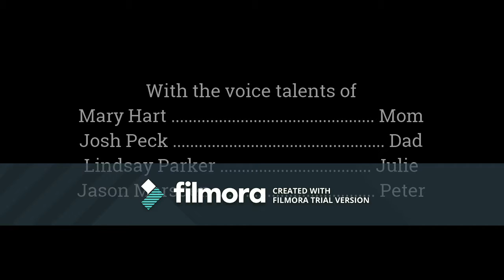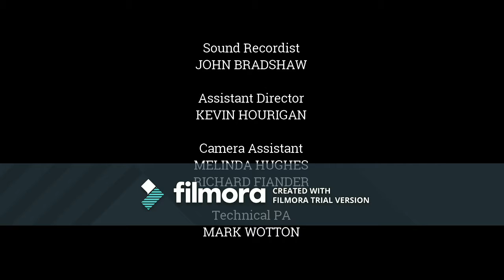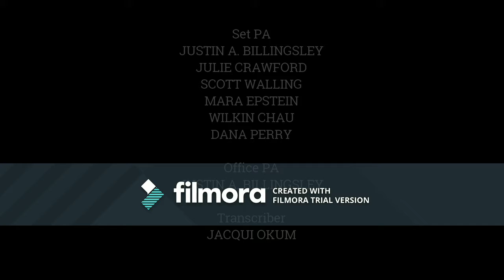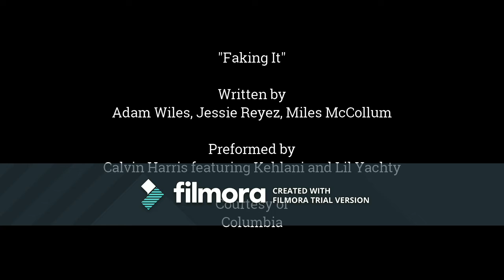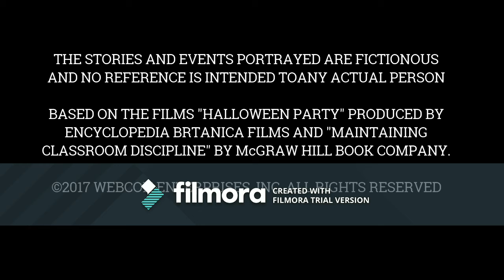's Top 3 Things You Need to Know w/@GuyLambertNews for Jan 4, 2018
Wanted to record episodes before, but unforeseen circumstances wouldn't let me, so i decided to wait until the new year, and, here we are again.

For those wondering what our 2 DC urban pop stations been up to over the winter break, here's what happened. On Tuesday, I decided to tune into WKYS, but for some reason, the 6:00 hour seemed a bit bland. Most of the radio imaging was missing, it seems if everyone left for the holidays, and after the theme song to their morning show, no one was talking over the talk over bed. I would of saw what happened afterwards, but by then, I accidentally switched it to WRBS in Baltimore, so I decided to switch to WPGC to see what was going on there, there was two odd things going on there. First, after TTYNTK ended, they went to commercial. I'm not sure what happened during (or to a lesser extent, before) the segment, but this is noteworthy. Second, instead of Guy (And I told you that Guy didn't leave for the holidays, in fact, I was a tad surprised when I was boarding the bus one day to be introduced to guy's voice. Of course, the driver switched it to WKYS) saying "(You're up to date) It's/Back to The Joe Clair Morning Show on (W)PGC (95.5)", he signed off with "(You're up to date) It's/Back to (W)PGC (95.5)". Then on Thursday (I woke up at 7:00-ish on Wednesday), The same thing happened on WKYS, only, for a while, I took off my headphones (I got a pair of headphones with a built in radio BTW), then put them back on to find that the station had gone to break. As for WPGC, there was a break, and after the break, they play station id (not as in announcing the weather like they know for doing, but like a pre-recorded id) like they would in their afternoon hours. And then on Friday, It was a combination of the past two days. WKYS going to break after the theme, and Guy removing references of The Joe Clair Morning Show, only after his sign off, they did the traffic report. I could tell because as i was switching back to WKYS, I heard the jingle they used to announce weather (Which is a snippet of Rihanna's Shut Up and Drive). And that's how our urban pop stations of DC spent their winter. I'll record more next week.

Lead in-I Get the Bag-Gucci Mane
Lead out-Rockstar-Post Malone